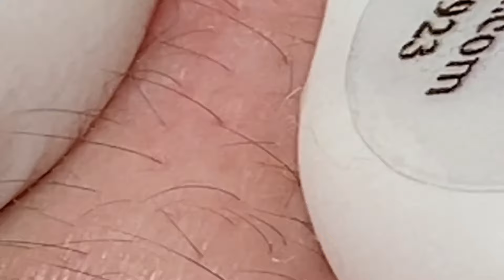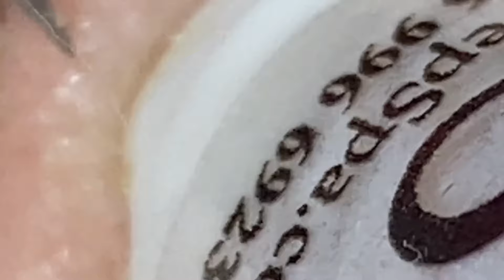𝐒𝐚𝐭𝐢𝐬𝐟𝐲𝐢𝐧𝐠 𝐑𝐞𝐥𝐚𝐱𝐢𝐧𝐠 𝐖𝐢𝐭𝐡 𝐒𝐩𝐚 #1601